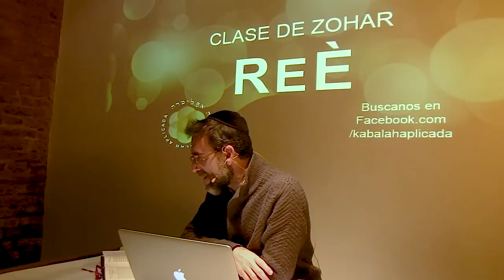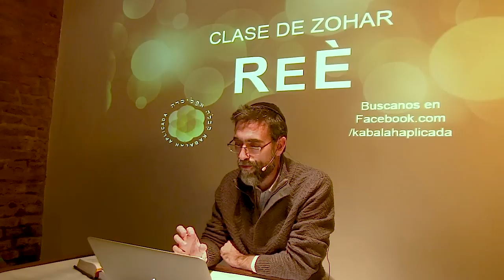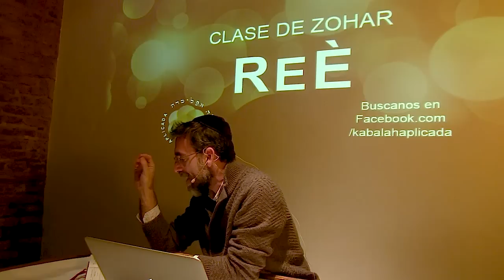Zohar Ree 2016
Clase de Zohar de la parashá semanal, por Javier Wolcoff.